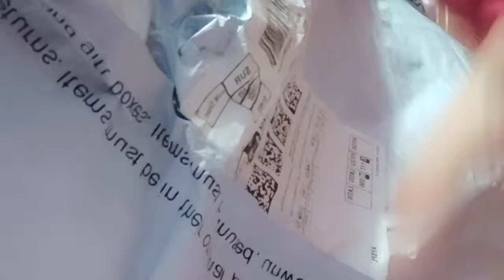F Gear backpack unboxing trial best backpack in budget in amazon.in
इस आइटम के बारे में​
व्यावसायिक और स्टाइलिश दोनों
लैपटॉप स्लीव के साथ बड़े ज़िप्पीड मेन कम्पार्टमेंट 17" तक.
समायोज्य पट्टियाँ पूरी तरह से कंधों पर फिट
साइज़- (LxHxW) Cm- (31x46x21) Cm
यह क्वालिटी के F गियर वादे के साथ आता है
Is Discontinued By Manufacturer: नहीं​
प्रोडक्ट की माप: 30.48 x 20.32 x 45.72 cm; 790 ग्राम
प्रथम उपलब्धता की तारीख़: 3 जुलाई 2017
निर्माता: Uber Fashion Merchandise Pvt. Ltd.
ASIN: B0721Y65VS
प्रोडक्ट का मॉडल नंबर: Uber01026
कंट्री ऑफ़ ओरिजिन: इंडिया
विभाग: यूनिसेक्स-वयस्क के लिये
निर्माता: Uber Fashion Merchandise Pvt. Ltd., Uber Fashion Merchandise Pvt. Ltd. No. 17G/46-3 & 17G/46-3-1 , 1st & 2nd Floor, Industrial Suburb, 2nd Stage, Yeshwantpur, Next to Sapna Books on MEI road, Bangalore – 560 022.
पैक करने वाला: Uber Fashion Merchandise Pvt. Ltd. No. 17G/46-3 & 17G/46-3-1 , 1st & 2nd Floor, Industrial Suburb, 2nd Stage, Yeshwantpur, Next to Sapna Books on MEI road, Bangalore – 560 022.
प्रोडक्ट का वज़न: 790 g
आइटम का आकार LxWxH: 30.5 x 20.3 x 45.7 सेंटीमीटर
कुल मात्रा: 1 Numbers
Included Components: Pack of 1 Backpack
Amazon.in सेल्स रैंक में 11,257कंप्यूटर और एक्सेसरी (टॉप 100 में देखेंकंप्यूटर और एक्सेसरी)
में 717लैपटॉप के बैकपैक
विवरण
If you have loads to carry around your search ends here. Here comes a bag which has three huge compartments. Designed keeping in mind the school children with loads of books apart from lunch boxes, water bottles and projects. This bag fits all. A very sturdy and strong bag comes with two bottle pouches and a stationery organizer. Laptop compartment also present. It can also be used as an overnight or a travel backpack for a few days. Comes with the F Gear promise of quality.